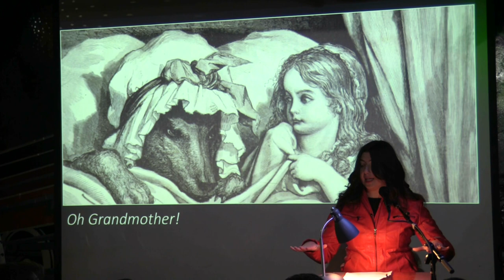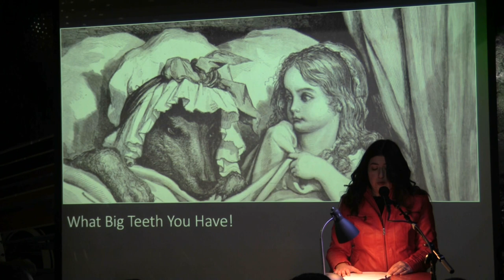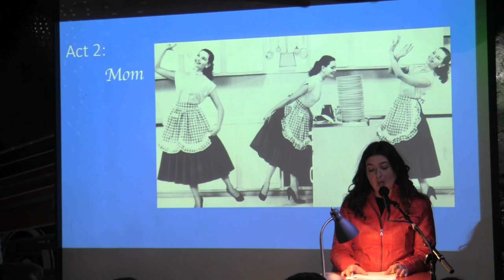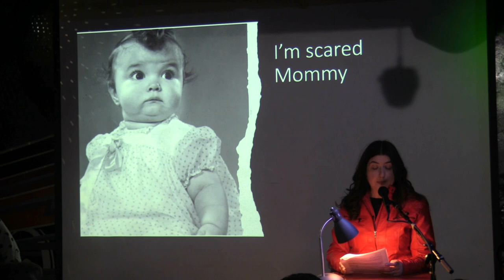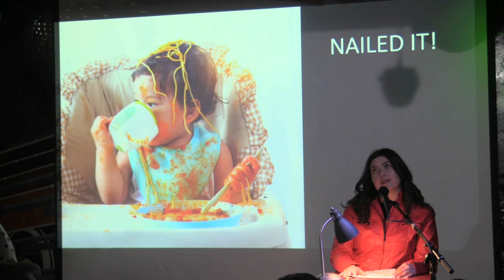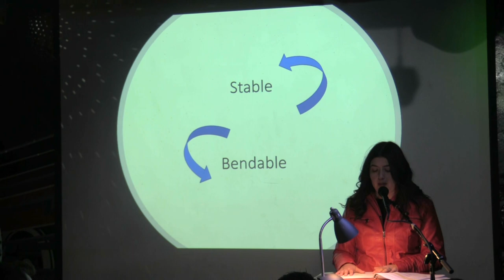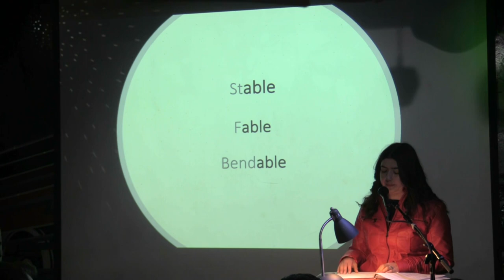Jane Muschenetz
Performances from the January 2023 VAMP Storytelling Showcase, "CRTL + Z".